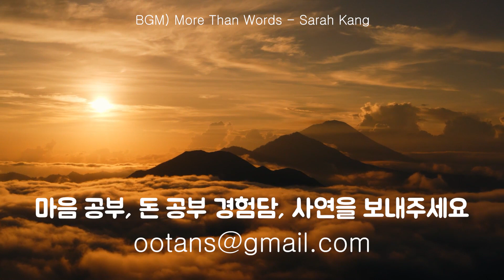내 가슴이 말하는 것에 더 자주 귀 기울였으리라 | 지금 알고 있는 걸 그때도 알았더라면, 류시화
* 참고도서
지금 알고 있는 걸 그때도 알았더라면 - 류시화

candlelight-cinema by lance-conrad Artlist
MoreThanWords by SarahKang Artlist